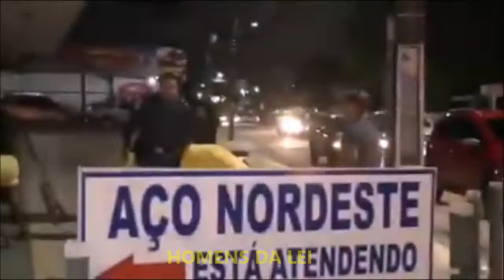Guarda Municipal é agredido com pedras no rosto após deter um vagabundo.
๑۩۞۩๑
๑۩۞۩๑ CURTA NOSSA PÁGINA NO FACEBOOK E DE NOSSOS PARCEIROS .